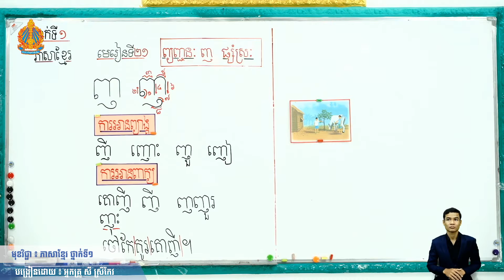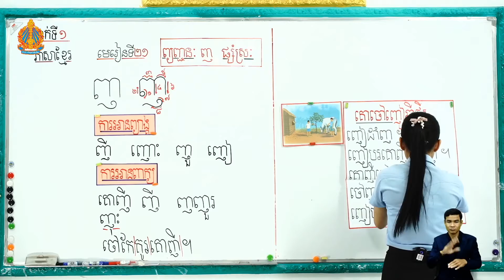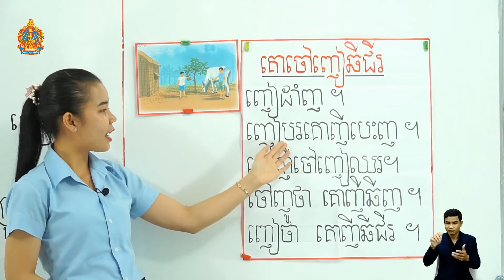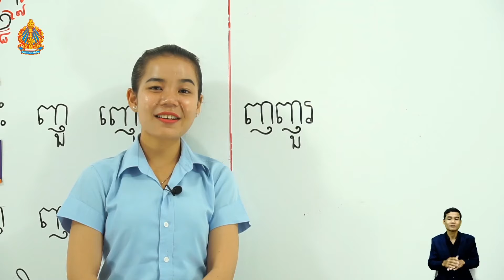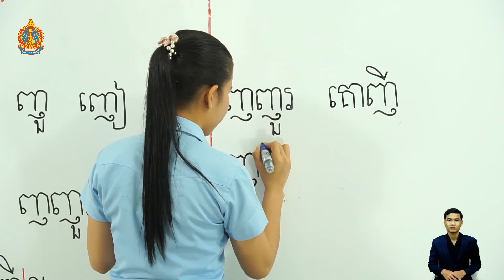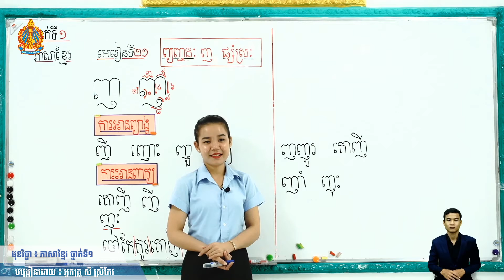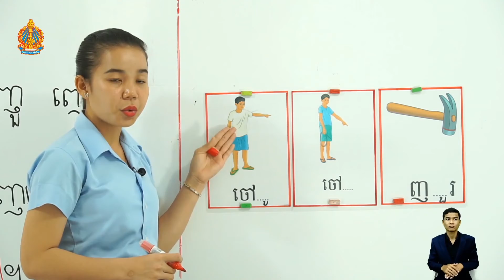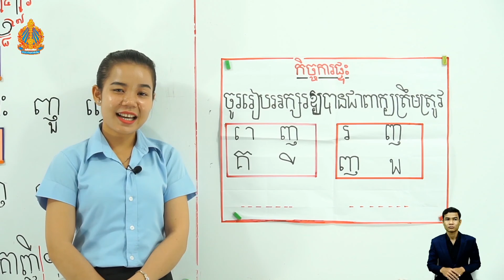ថ្នាក់ទី១ ភាសាខ្មែរមេរៀនទី២១ ព្យញ្ជនៈ ញ ផ្សំស្រៈ ​(ម៉ោងទី២)​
មេរៀនទី២១  ព្យញ្ជនៈ ញ ផ្សំស្រៈ ​(ម៉ោងទី២)​